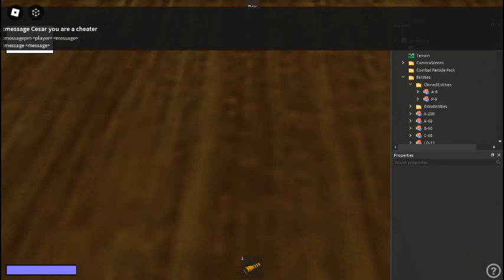My Rooms fangame Missing Rooms!